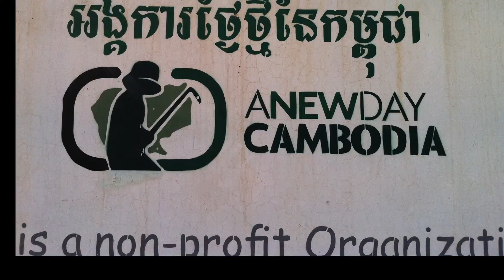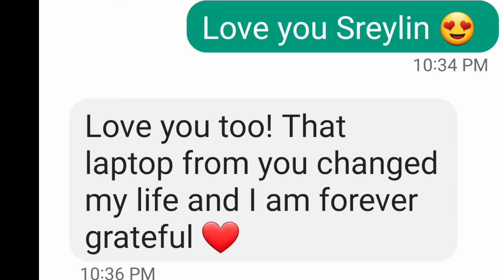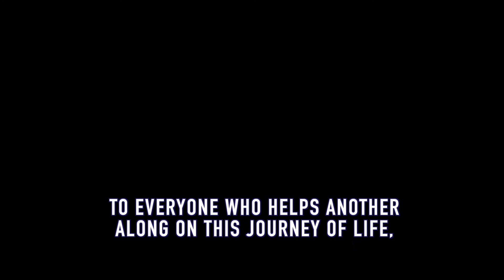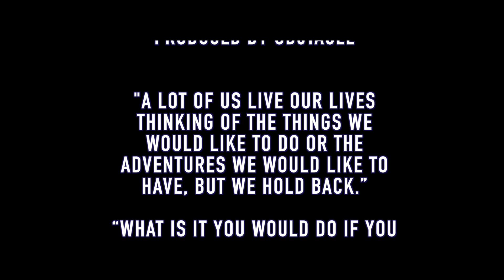Sreylin Touch Journey & Graduation 2022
Sreylin Touch Journey & Graduation 2022. Sreylin is a young woman from Phnom Penh Cambodia. She started her educational journey with sponsorship from Bill & Deirdre Smith through an NGO in Phnom Penh. The organization, A New Day Cambodia was started by the photographer from the Chicago Bulls Bill Smith. Along with additional support she won a scholarship to high School in Singapore. From that success she continued to do well with her studies and was accepted to Davidson College in North Carolina. In May of 2022 she Graduated Cum Laude and has taken a position with a large Financial Firm.